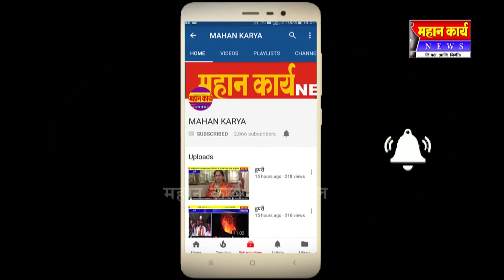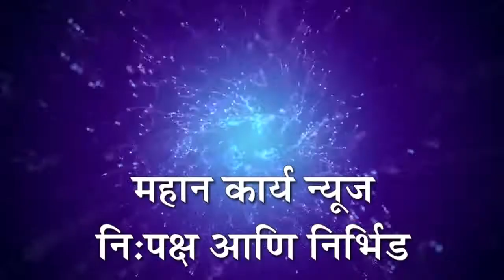नणदी येथे कोरोना विषाणू विषयी खबरदारी : गावात सॅनिटायझरची फवारणी